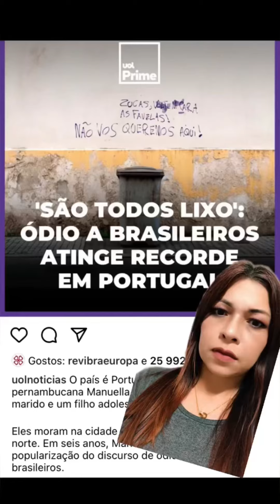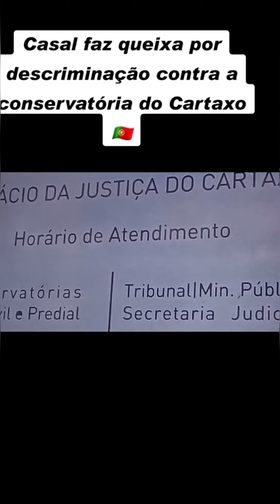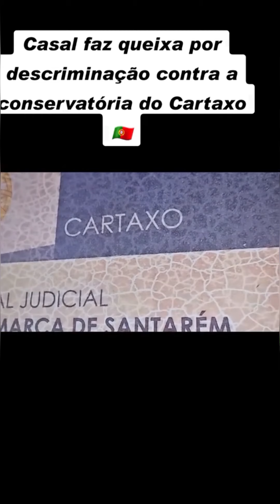São todos lixos,Ódio contra brasileiros atinge record em Portugal 🇵🇹i